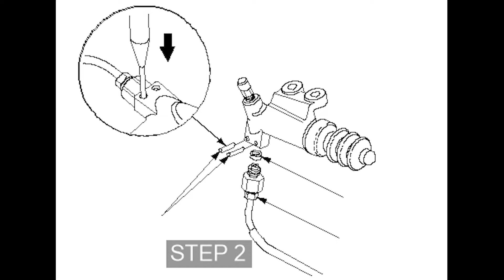Fixing A Squeaky Clutch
1. Lubricating clutch slave cylinder
2. Filling windshield wiper fluid
3. Fixing Rear bumper